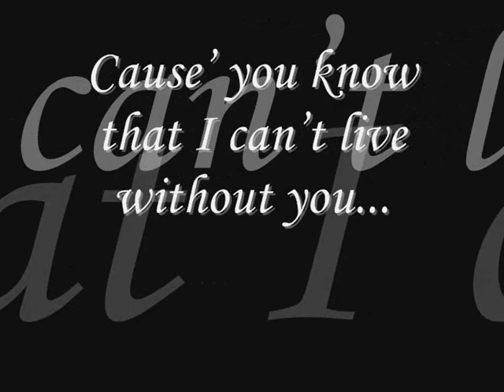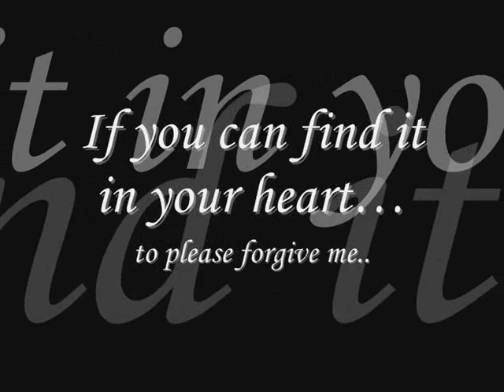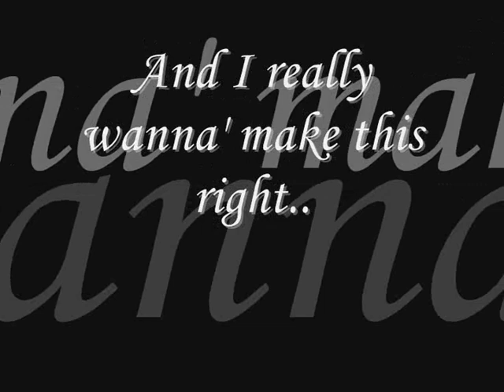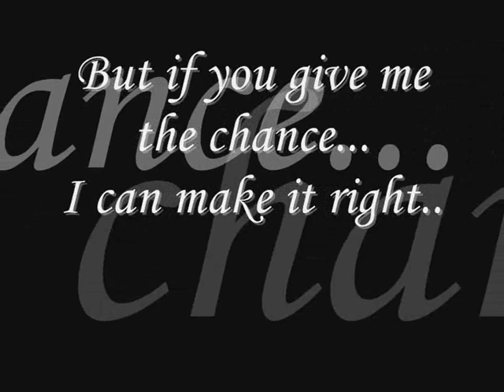No More - Bobby Cipolla /w lyrics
No More - Bobby Capillo

Lyrics~
No more, No More, No More
Yeahh baby

Verse 1;]
Ive gone over and over in my head
But I just cant erase the pain.
No more, I dont want it no more
Its hanging over my head
But I just cant chase this chance away
No I cant chased em away, no

Bridge;]
Cause its killing me
When you acting like its over
And I really want to make this right
Cause you know that I cant live without you
No more

Chorus;]
Never got the chance to say whats on my mind
But if you give me the chance
I can make it right
Give it another try
Never got the chance to pologise
Never found the chance to say it
Baby, no more (no more)
No more (no more)
Cause Im not the man you knew before
And girl I would say that the man that you knew beforeis no more...
Baby no moreno no

Verse 2;]
Im really sorry baby for what I did
And now I gotta make a change
And I really got to say this girl
You know I just want you back
I know I messed it all up
If you can find it in your heartto please forgive me..

Bridge;]
I was never meant to hurt you girl
And I really wanna make this right
Oh, I dont know what came over me
No, no more
Chorus;]
Never had the chance to say whats on my mind
And I never got the chance to pologise
Never got the chance to say it
Cause Im not the man that I was before
Now girl I gotta tell you that the man that you knew beforeis no more...

Verse 3;]
Girl you gotta tell me what you want from me
Girl tell me what will it take for you just to believe in me
All Im asking is for one more try...
If its true love babe

Chorus;]
Oh, never got the chance to say whats on my mind